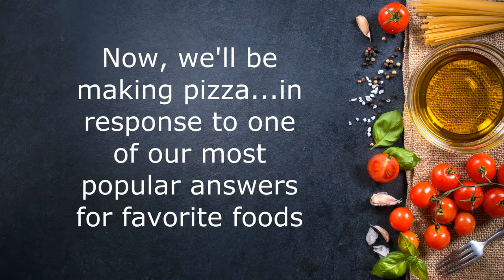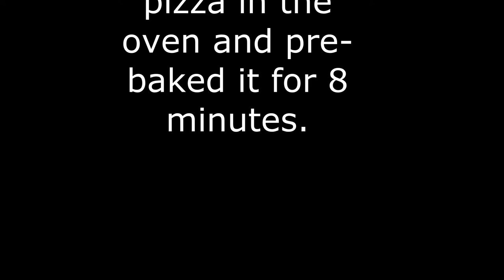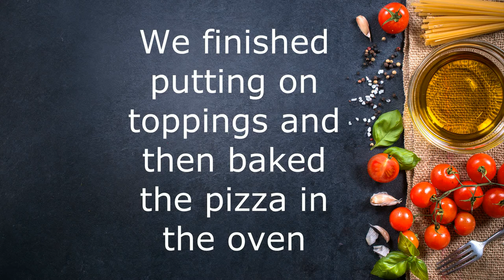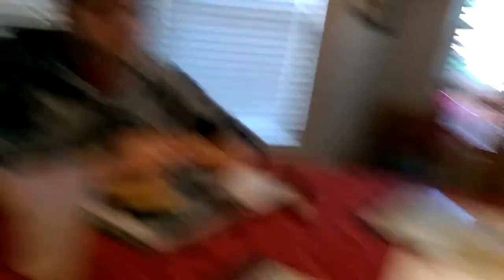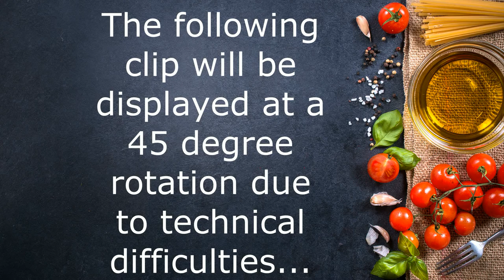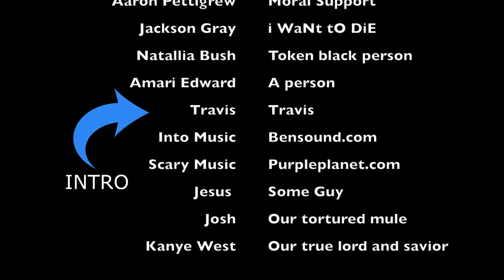Broadcast Journalism Vlog 3 Naja Cooks Pizza Aaron, Jackson, Amari, Natalia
Ms. Hopson's Broadcast Journalism Class 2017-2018 Vlog Project 3